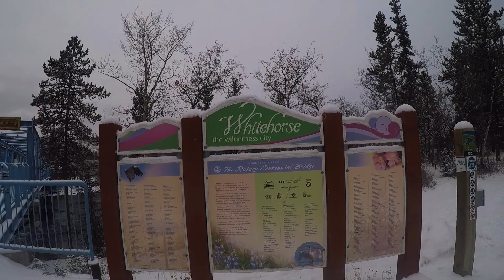The Yukon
November 2019 (Reading Week).